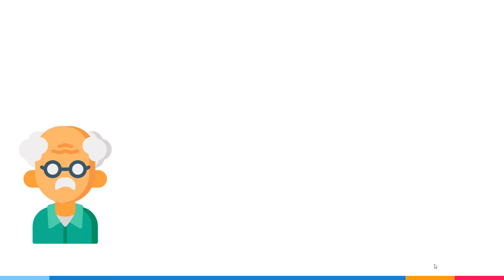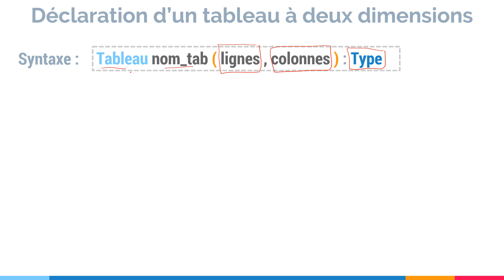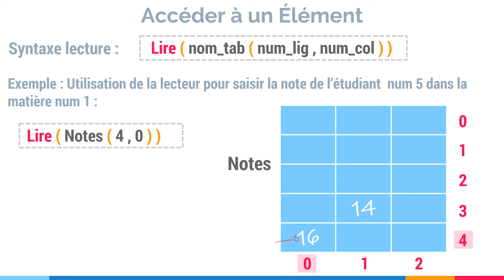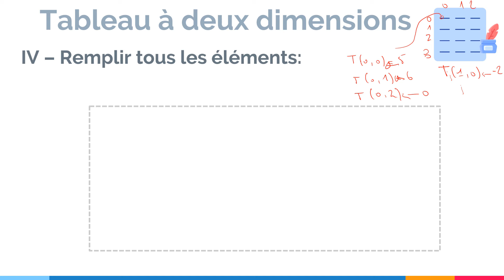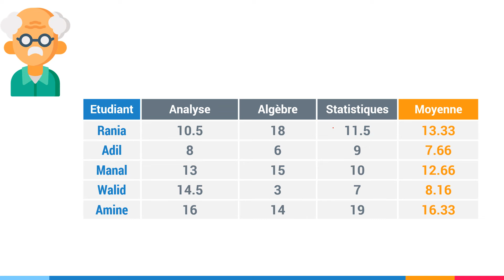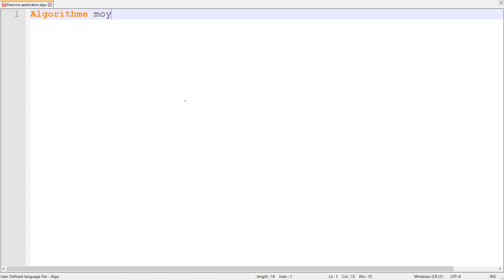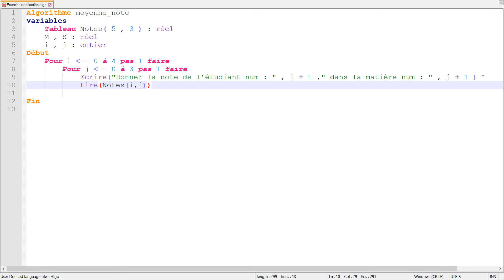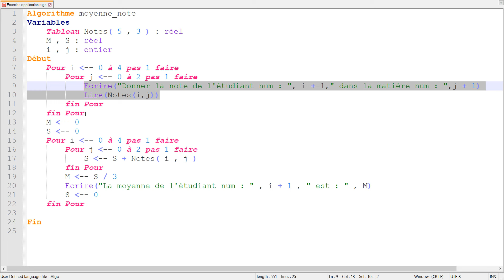Algorithme #20: Tableaux à deux dimensions (Matrices)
Dans cette vidéo, vous comprendrez comment :
- Déclarer un tableau à deux dimensions
- Accéder à un élément d'un tableau à deux dimensions
- Afficher les éléments d'un tableau à deux dimensions
- Remplir un tableau à deux dimensions